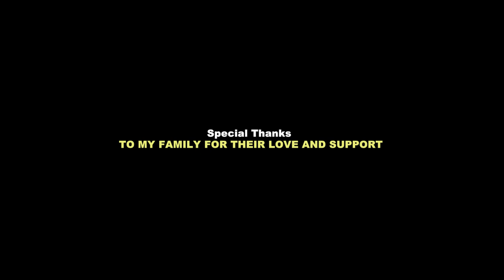Official Release Song 'Naboli Namara' By SUNITA SREE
SONG - NABOLI NAMARA
LYRICS - Dr JAS YONZON 'PYASI'
SINGER - SUNITA SREE
COMPOSER - SUNITA SREE
RECOREDED / ARRANGED BY  MAHESHWAR LAMA AT
MELODY MUSIC STUDIO KURSEONG
MIXED AND MASTERED KISHOR THAPA
CINEMATOGRAPHY / DIRECTION / EDITED - BY SUKRAJ DUMI RAI
AT DUMI ENTERTAINMENT

MY FAMILY FOR THEIR LOVE AND SUPPORT
copyright sunita sree